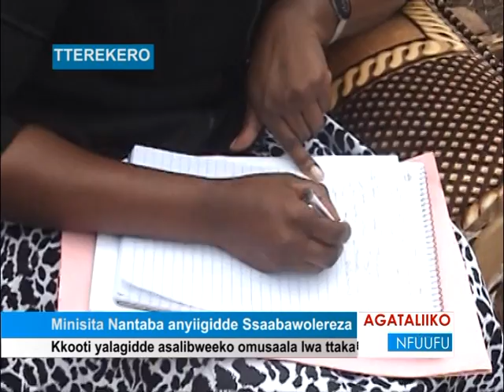Minisita Nantaba anyiigidde Ssaabawolereza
Kkooti yalagidde asalibweeko omusaala lwa ttaka